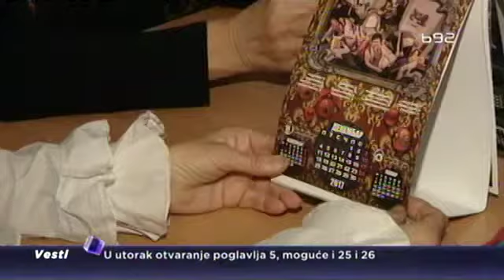Kalendar za 2017 – kad deke i bake voze snoubord, idu na žurke...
Da se može biti večno mlad duhom dokazuju korisnici Gerontološkog centra Beograd  koji su napravili poseban kalendar za narednu godinu. Svaki mesec u kalendaru nosi poruku da se i u trećem dobu može uživati u životu.